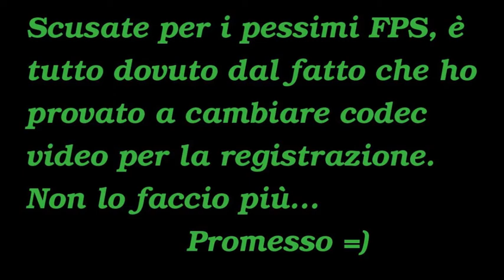Gaming on GNU/Linux- Minetest #15 Cucina e fps paxxerelli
Link utili